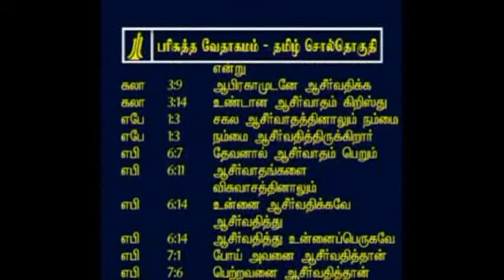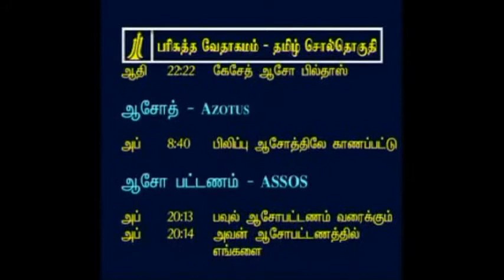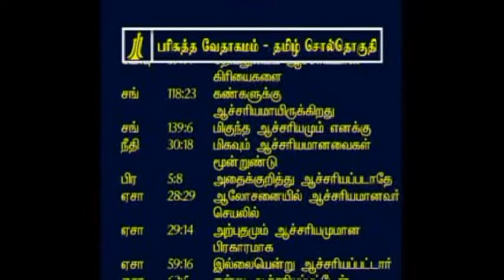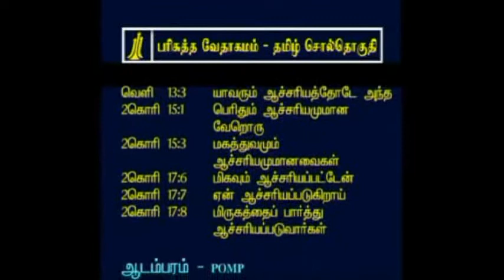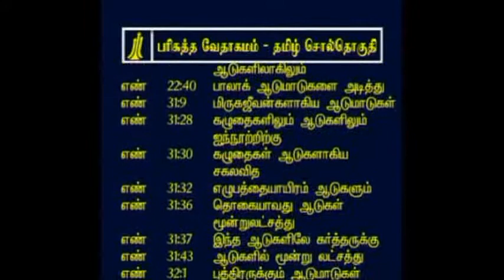Tamil Bible Concordance - aa-4